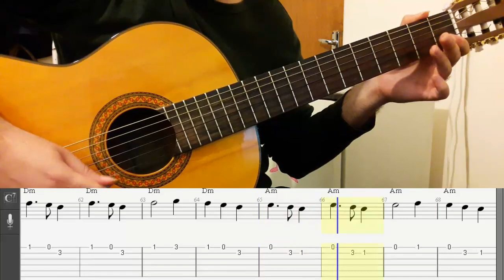آموزش سلطان قلبها از عارف با گیتار همراه نت و تبلچر